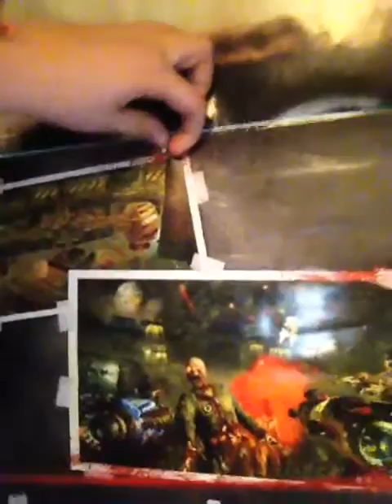Room tour prt2